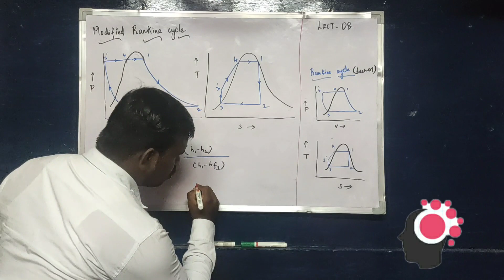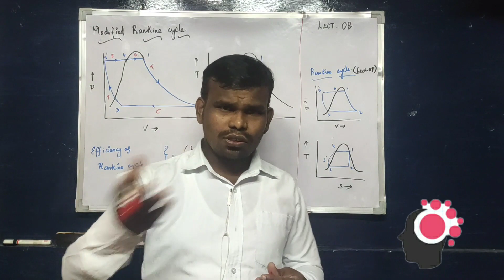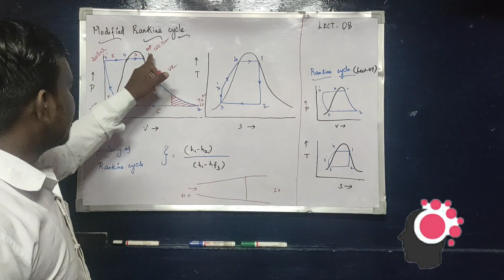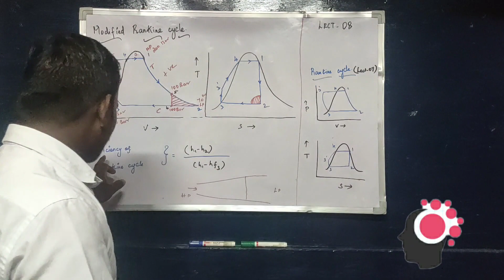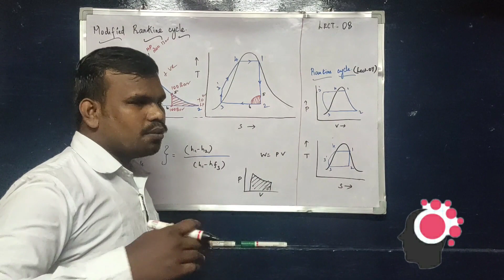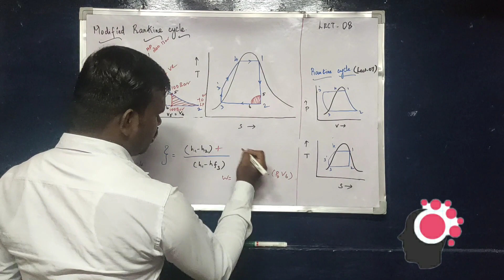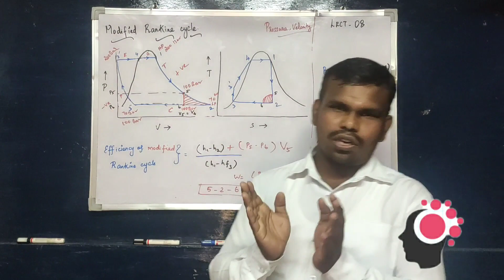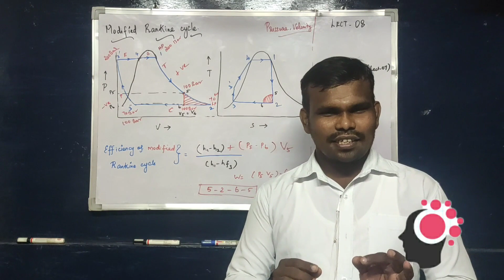THERMAL & AUTOMOBILE|UNIT 1|LECT 08|TAMIL|MODIFIED RANKINE CYCLE IN TAMIL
VIDEO UNGALUKKU PIDICHA, PURINJA MATTUM SHARE PANNUNGA…..
MY MOBILE NUMBER
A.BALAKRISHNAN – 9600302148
Topic discussed below :
MODIFIED RANKINE CYCLE APPLIED IN STEAM POWER PLANT
CALCULATE THE EFFICIENCY OF MODIFIED RANKINE CYCLE IN STEAM POWER PLANT
WHETHER MODIFIED RANKINE CYCLE IS SUITABLE TO GIVE A MORE EFFICIENCY IN STEAM POWER PLANT OR NOT?